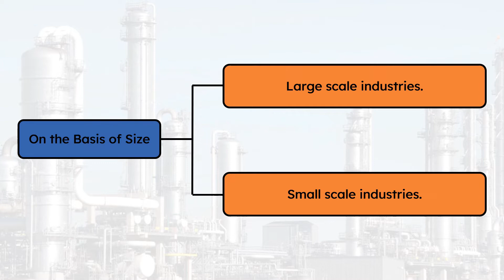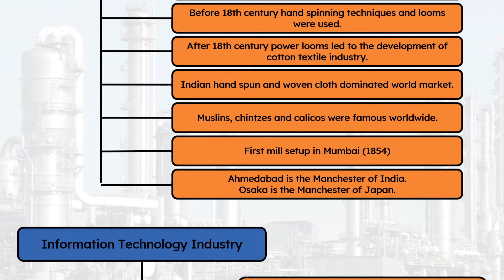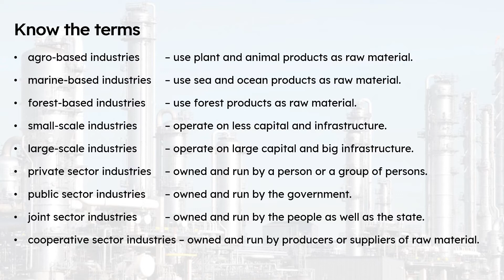Industries Mind Map | CBSE: Class 8, Geography, Ch 5 Mind Map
​ @Fun House for Learners

The video is made with three goals,
1. To help teachers in their online classes. Teachers could pause and explain the chapter using this mind map during the classes. Additional information and images are added to increase the interest of the students on the topic.

2. To help the children recapitulate and revise the lessons for exams. And children who have difficulty in understanding the topic could read the lesson and watch the video which would help them in understanding the topic better.

3. The mind map would also be helpful for people who are preparing for competitive exams.

The mind maps are done so carefully to give enough information about the chapter dealt in the video. The contents of the video are based on NCERT books for CBSE. Additional information if present are all taken from various sources on the internet. The links to the sources if any will be given below.